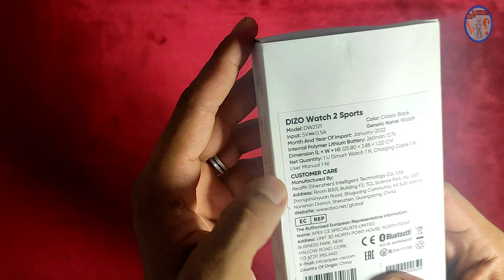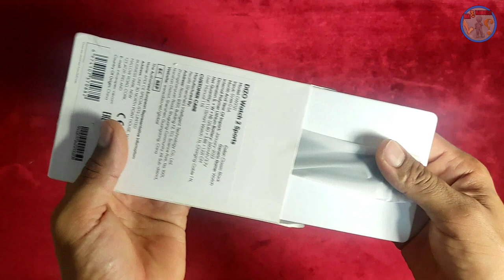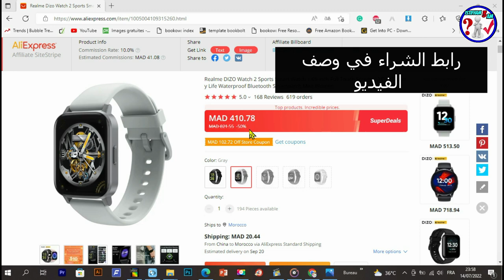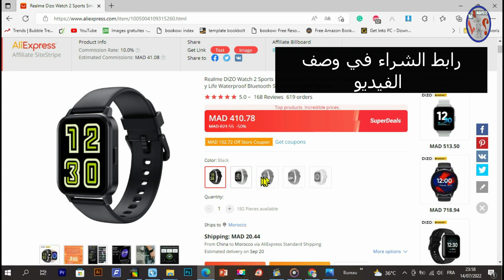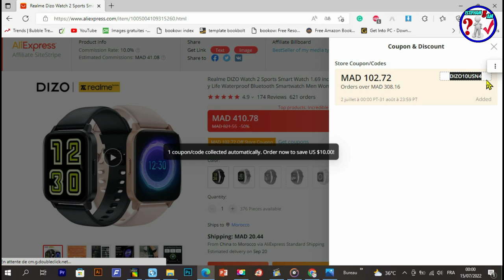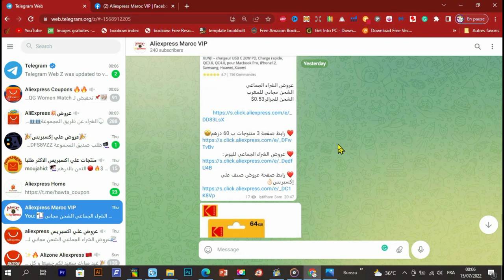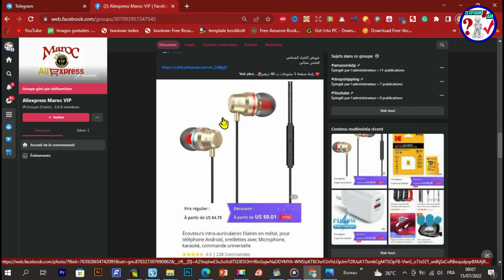مراجعة لمميزات الساعة الدكية (DIZO watch 2 sports) من موقع Aliexpress /مميزات رهيبة وتمن رائع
تعد الساعات الذكية من بين أكثر الأجهزة الإلكترونية رواجا مؤخرا ولذالك نجد مجموعة من الإختيارات المتوفرة في الأسواق وهذه من أفضل الساعات لي جربت مؤخرا بالمقارنة مع سعرها  (DIZO watch 2 sports) .
◄رابط الشراء :
رابط المحتوى المجاني :
عرض Creativefabrica 1$ عاد من جديد ❤️❤️🌹🌹
- للاشتراك في موقع Bookbolt والحصول على خصم %20